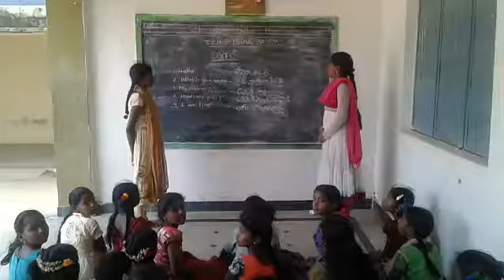Zphs Kothaaruru Bengali language conversation